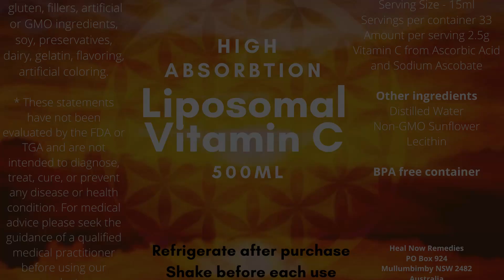Wanting that extra edge to feel Spankalicious and Sexy. Liposomal Vitamin C. Covid-19 = Not Sexy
Youth, vitality, energy, sex appeal. It all lies in the after effects of drinking Liposomal Vitamin C.
More importantly in high doses it has the power to fortify and strengthen the immune system.